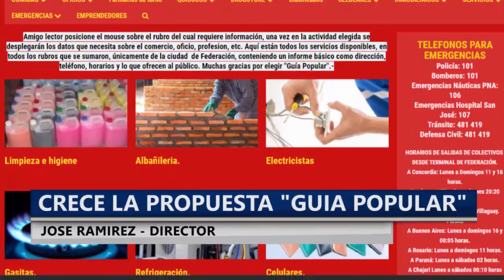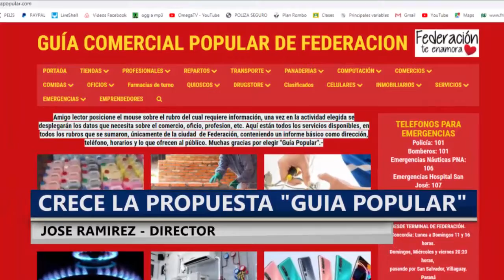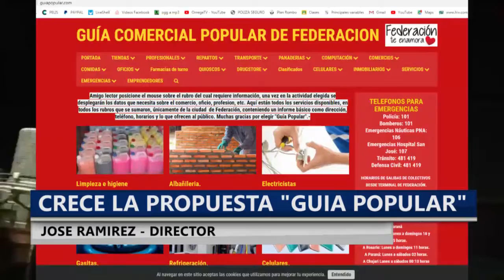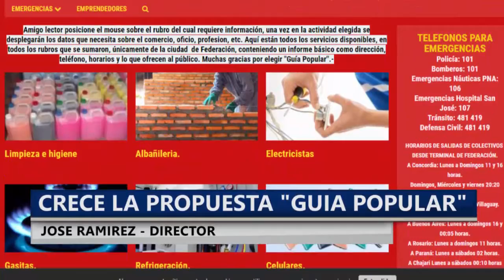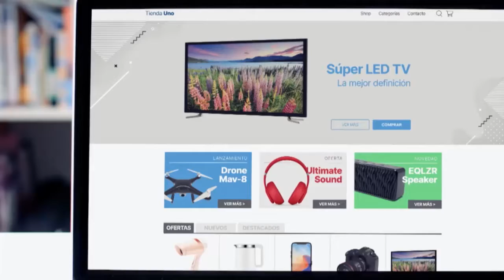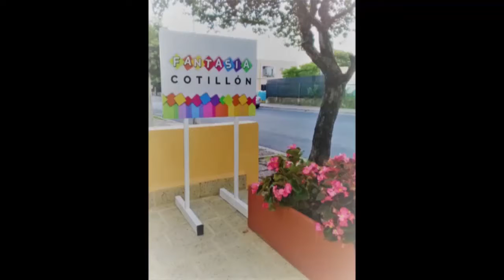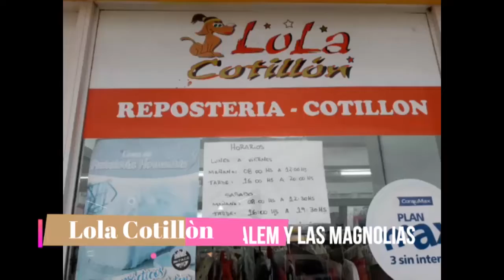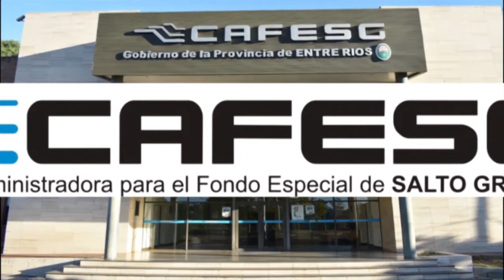NOTICIERO LUNES 8 FEBRERO 2021